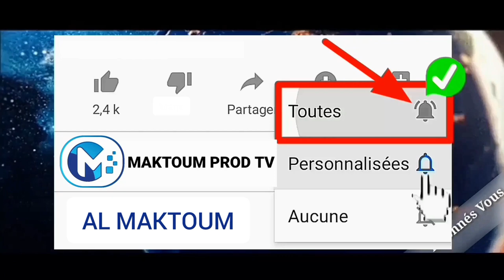Concert Sargal Mourchid TV Par Famille Plateau Biscuiterie/ Dimanche 13 Mars 2022